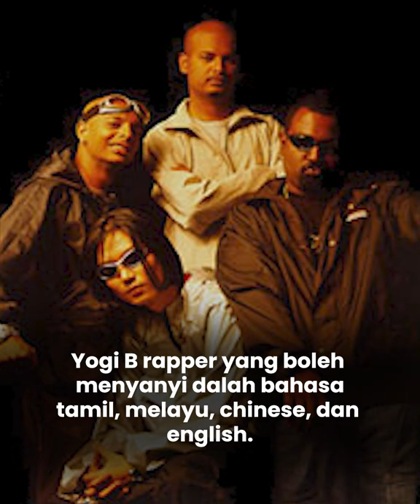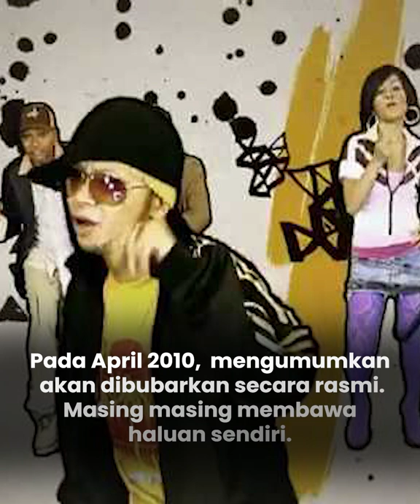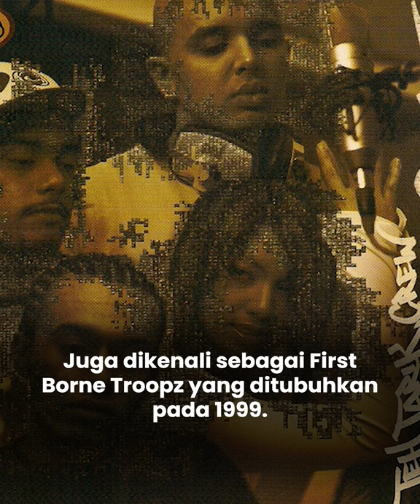Asal Usul Rap Malaysia "Dari 4U2C Sehingga FORCEPARKBOIS"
Beza betul kumpulan rapper dulu dan sekarang. Zaman dah berubah. Jom kenang legend-legend dunia hiphop

Juga bincang altimet, kru, poeticammo dn lain-lain